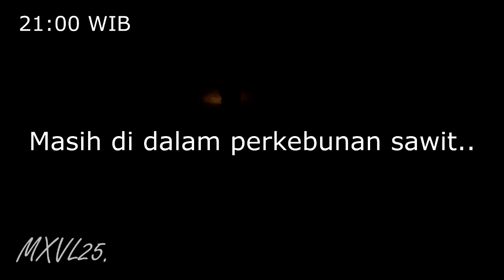TRABAS MALAM DI PERKEBUNAN SAWIT - DARK ENDURO - SEBUAH PERJALANAN Eps. 6